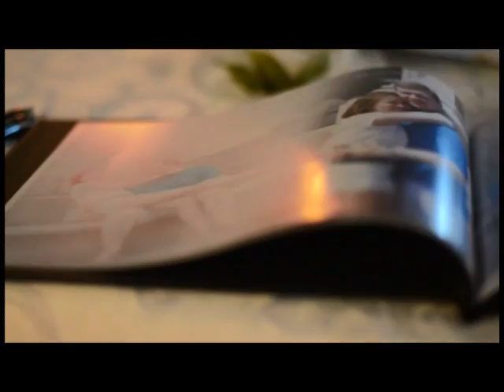Wedding Highlights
Maggie & Brian